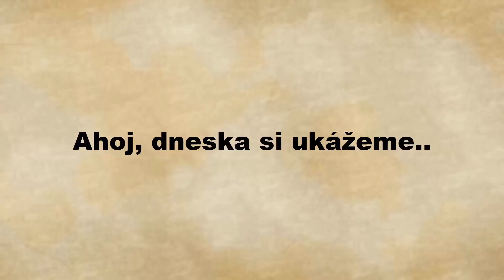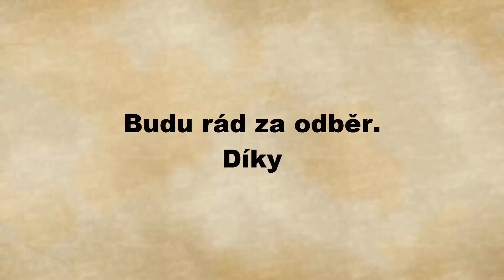TOP 10 - Photos you must see twice!